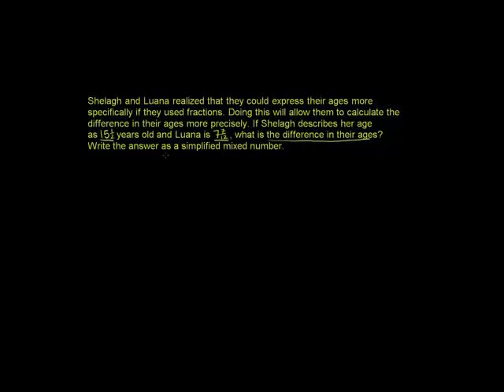Subtracting Mixed Numbers Word Problem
U02_L3_T2_we4 Subtracting Mixed Numbers Word Problem